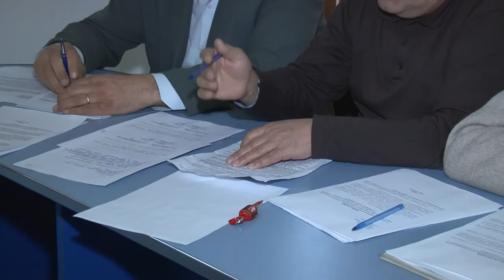LA BARSANESTI, judetul Bacau, Sedinta Consiliului Local din 01 februarie FILMARE EXCLUSIV TV ONESTI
Cu stima,
echipa Exclusiv

Vizionare placuta !